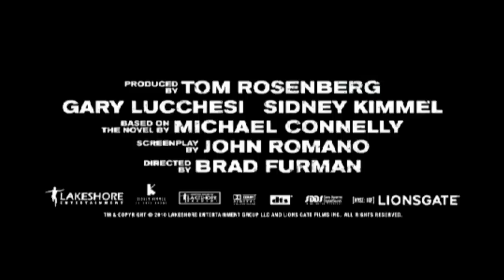DER MANDANT (Matthew McConaughey)| Trailer [HD]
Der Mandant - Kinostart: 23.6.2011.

In "Der Mandant", einem packenden Justiz-Thriller in der Tradition von John Grisham, kehrt Matthew McConaughey ("Die Jury", "Sahara") als sowohl charmanter und unkonventioneller Anwalt zu seiner Paraderolle zurück und bietet gemeinsam mit Ryan Phillippe ("L.A. Crash", "Eiskalte Engel") als undurchsichtigem Klienten ein spannendes Leinwand-Duell der Extraklasse.

Die Vorlage für den von Brad Furman elegant inszenierten Film lieferte der gleichnamige Roman von Bestseller-Autor Michael Connelly.
An McConaugheys Seite überzeugt - neben Ryan Phillippe - OSCAR-Gewinnerin Marisa Tomei ("The Wrestler") als seine Ex-Frau und Mutter seines Kindes. Unterstützt werden sie durch ein hochkarätiges Ensemble, zu dem Josh Lucas ("Sweet Home Alabama"), William H. Macy ("Fargo") und John Leguizamo ("Moulin Rouge!") gehören.

DANKE! :)

Originaltitel: The Lincoln Lawyer
Nach dem Roman von Michael Connelly
Justizthriller, USA 2011
Filmverleih: Universum Film
Filmlänge: 119 Minuten
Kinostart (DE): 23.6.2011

Schauspieler/Darsteller: Matthew McConaughey, Ryan Phillippe,
Marisa Tomei, William H. Macy, Josh Lucas, John Leguizamo u.a.

Regisseur: Brad Furman